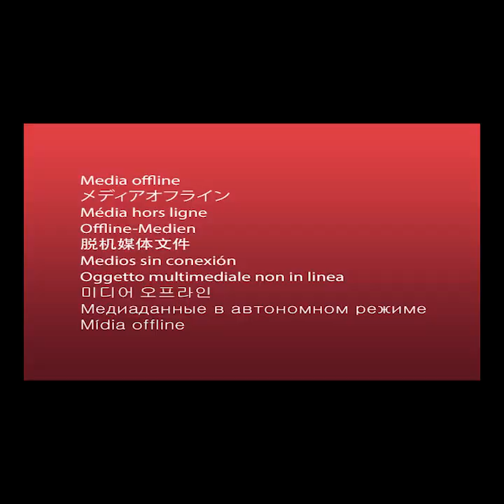Jadwal Pertandingan Liga 2 Indonesia, Persita Tangerang Berhadapan dengan Persiraja Banda Aceh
TRIBUN-VIDEO.COM - Tim Persita Tangerang akan berhadapan dengan tim Persiraja Banda Aceh pada lanjutan pertandingan pekan ke-4 babak 8 besar Liga 2 Indonesia.

Pertandingan tersebut akan berlangsung di Stadion Utama Sport Center pada Minggu (11/11/2018).

Laga antara Persita Tangerang berhadapan dengan Persiraja Banda Aceh dapat disaksikan melalui tayangn televisi TV One pukul 15.30 WIB.

Diprediksi laga akan berjalan menarik, pasalnya laga ini kan menjadi ajang balas dendam bagi Pesita yang sebelumnya dikalahkan Persiraja dengan hasil akhir 2-0.

Sementara tim Persiraja dalam menatap laga ini memboyong 18 pemainnya ke Tangerang.

Namun pada laga ini, Persiraja tidak diperkuat oleh tiga pemain inti yakni, Vivi Asrizal, dan Defri Rizki, mengalami cidera, sementara Viktor Pae sedang menunggu istri melahirkan.

Presiden Persiraja Nazaruddin Dek Gam sudah menyiapkan bonus apabila Asep Budi dan kawan-kawan berhasil mencuri poin melawan Persita.

Apalagi, kemenangan dalam pertandingan itu sangat berharga bagi Persiraja untuk bisa lolos ke babak semi final.
(Tribun-Video.com/RAM)